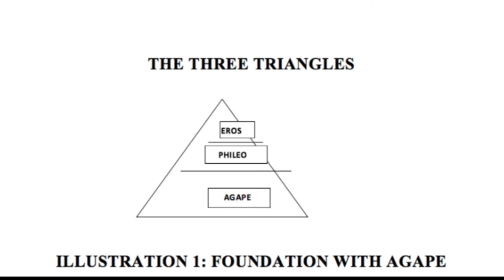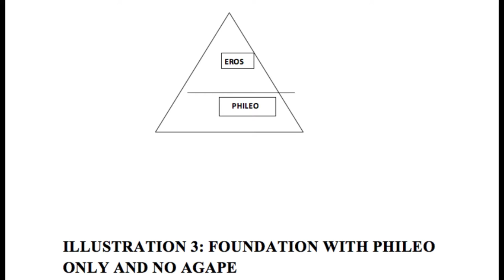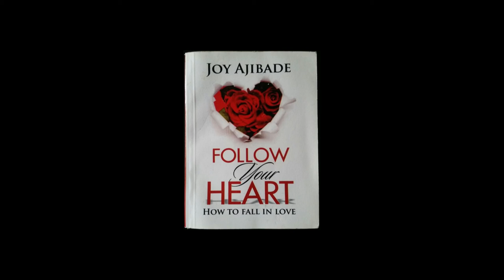Follow Your Heart - How To Fall in Love by Joy Ajibade (Audiobook)